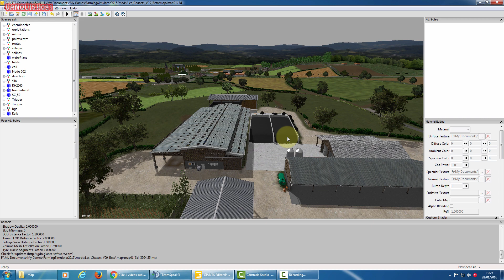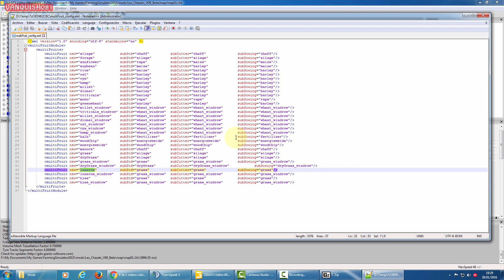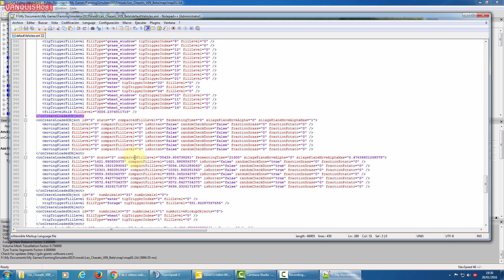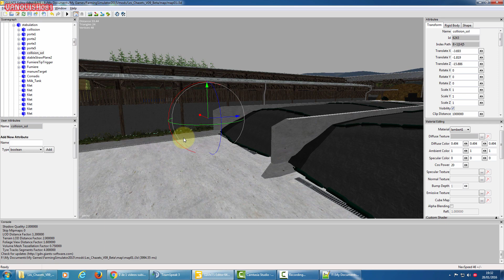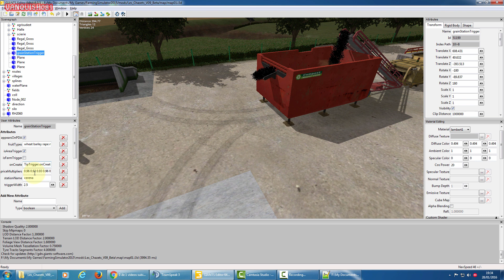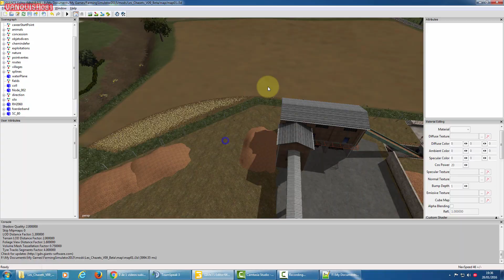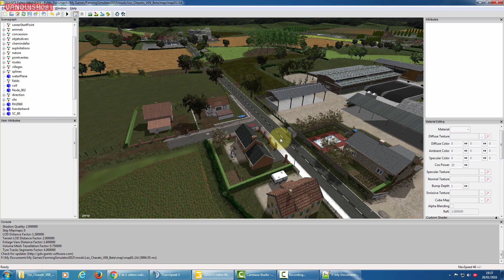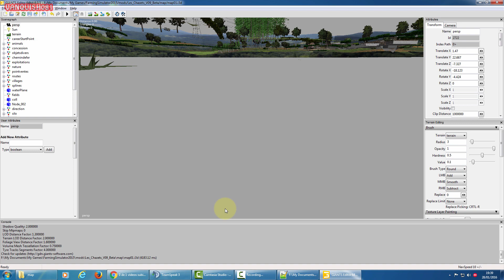Review Les Chazets - Parte 1 GE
◤◤◤◤ SUBSCRIBETE /\ COMPARTE :D ◥◥◥◥
o
o
◤ Para Contenido de Farming Simulator Visita: